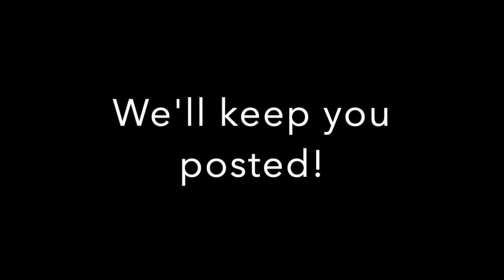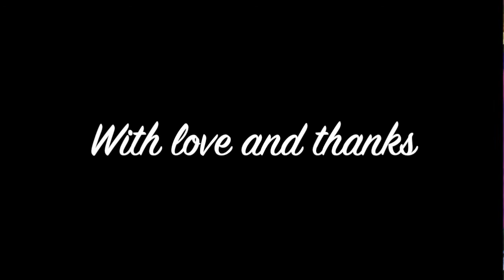Penelope Curry Radio Show 4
A less than five minute humorous interview about FINDING THE WILL crowdfunding for a Monologue Marathon at Edinburgh Fringe. Written and performed by Richard Curnow (aka Penelope Curry) and Jules Hobbs, all six shows in the BARD HEADS series will be performed in weekly rep at the Edinburgh Fringe in August 2021.